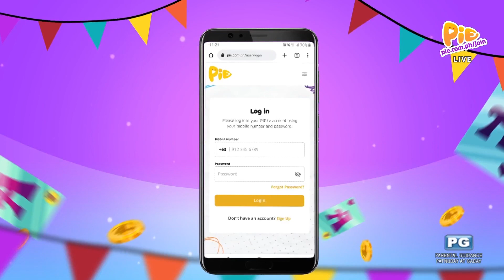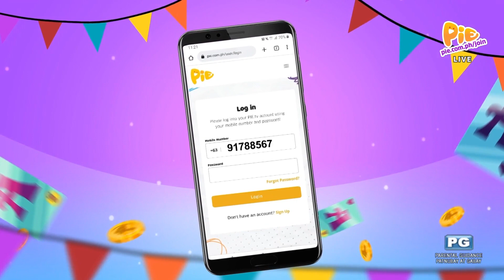MATCHING MATCHING (1/3) | November 28, 2022 | PIE Channel